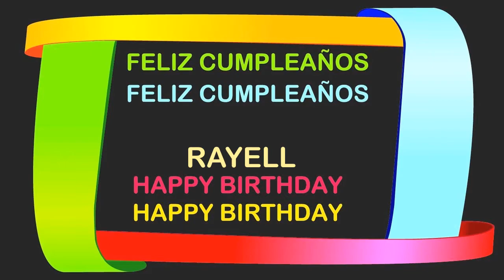Rayell Birthday Postcards & Postales - Happy Birthday